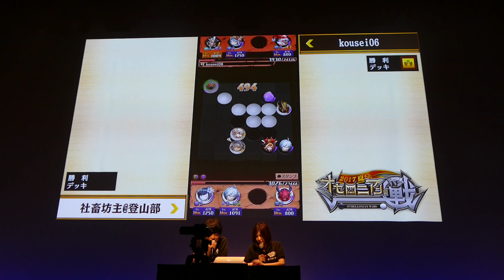『逆転オセロニア』「オセロニアンの戦2017夏 東京予選」決勝：社畜坊主 vs kousei06 2戦目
2017年9月3日（日）、『逆転オセロニア』（以下、オセロニア）の公式大会「オセロニアンの戦2017夏」の東京予選大会が開催された。決勝大会へ向けた地区予選の最終戦として、腕自慢のプレイヤーがしのぎを削りあう激闘が繰り広げられた。

逆転オセロニア攻略記事一覧はこちら